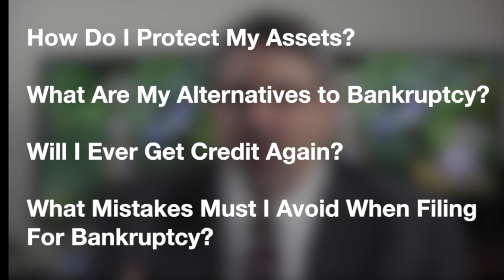Should You File Bankruptcy During the Coronavirus Pandemic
Should you file a personal bankruptcy - either Chapter 7 or Chapter 13 - while the economy continues to be suppressed due to the coronavirus pandemic?

As I discuss in this video, I am advising potential clients who call me about bankruptcy to move very slowly and to learn as much as they can about both the short term and long term implications of bankruptcy.

In many situations, the best course of action is to do nothing.  As long as collection actions, foreclosures and repossessions are limited by law or by court closures, an argument can be made that doing nothing is appropriate.  You do not want to file bankruptcy now, only to find that your financial situation takes a turn for the worse in six months and you no longer have the bankruptcy option.

I am especially wary of recommending Chapter 13 filings because Chapter 13 assumes steady, regular income and very few of us can be confident with such an assumption.

When we do recommend bankruptcy, we often look at Chapter 7 as a tool to eliminate both debt and stress.  One of the consequences of prolonged lockdown is depression and anxiety and a legal remedy like Chapter 7 that can wipe out debt and allow you to surrender assets like a house or a car that you cannot afford can do wonders for your state of mind.

If you are facing a financial crisis or if you see potential problems in your near future, please call Susan Blum or me at . We’d be happy to offer our advice about both bankruptcy and non-bankruptcy options.
If you would like me to analyze your finances

Jonathan Ginsberg
Atlanta Bankruptcy Attorney